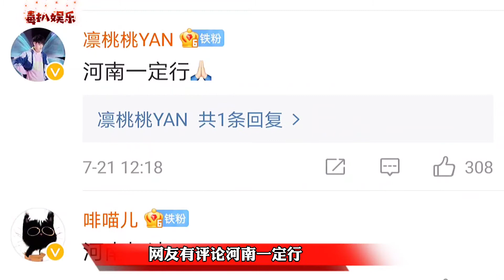黄子韬为河南捐款300万！这种精神值得艺人学习，纷纷为他点赞？